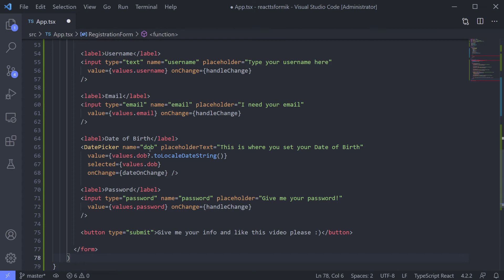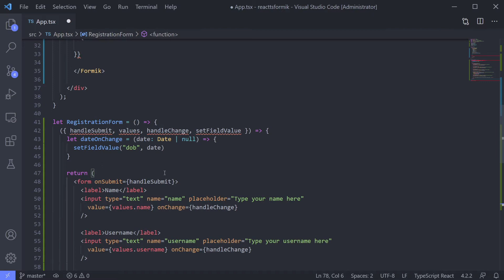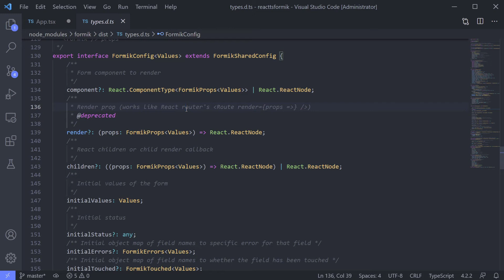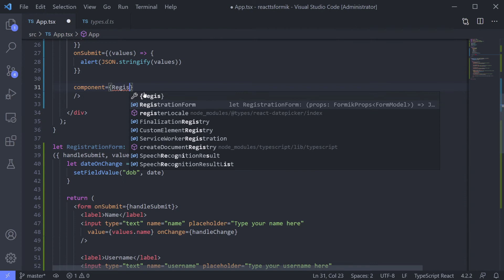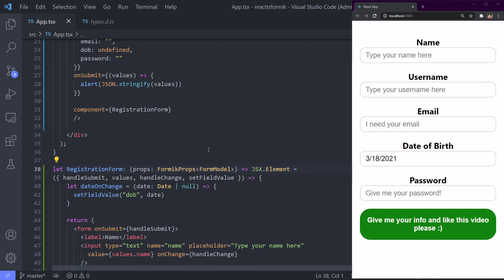Organize and Separating Formik from the Form HTML [React TypeScript with Formik Integration 7/7]